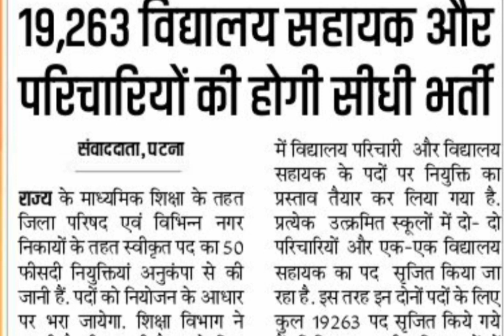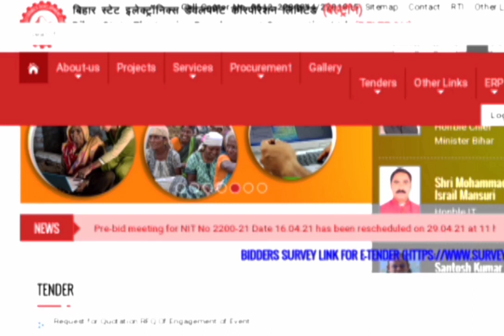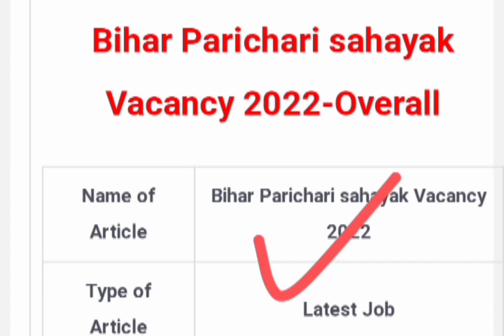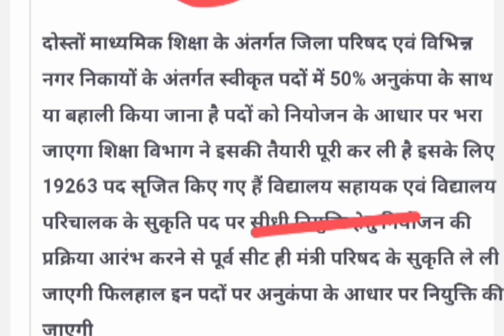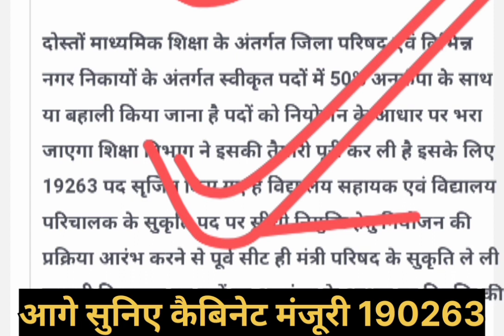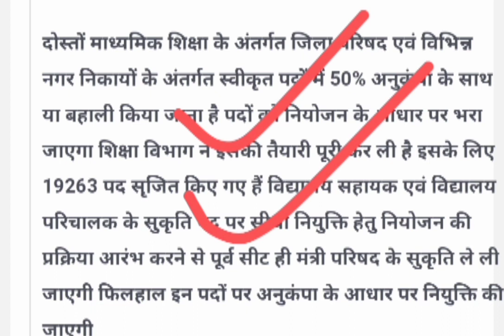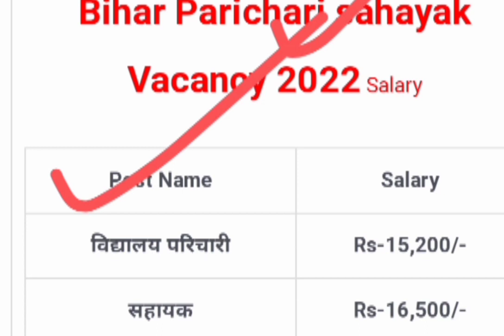bihar school sahayak parichari vecency 2023✓ बिहार स्कूल परीचारी सहायक भर्ती आवेदन कब होगा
______________ DOCUMENT _________

:- You're Queries
parichari sahayak kya hota hai
bihar parichari sahayak kya hota
bihar parichari group d vacancy 2022
bihar parichari sahayak vacancy
2022 cut off
parichari form kaise bhare
parichari sahayak vacancy 2022
form kaise bhare
bihar parichari sahayak result 2022
bihar vidyalaya sahayak and
parichari bharti 2022 bihar parichari sahayak vacancy 2022 new update
bihar school sahayak
beltron new registration every year
bihar vidyalay sahayak,
bihar vidyalaya sahayak bharti 2022,
bihar vidyalaya sahayak and parichari bharti 2022,
bihar vidyalaya sahayak parichari,
bihar vidyalaya sahayak vacancy,
bihar vidyalaya sahayak parichari bharti,
bihar vidyalaya sahayak ki bahali kab hogi,
bihar vidyalay sahayak bharti,
bihar vidyalaya sahayak bharti 2021,
bihar vidyalaya sahayak bharti,
bihar school sahayak bharti,
bihar school computer sahayak vacancy 2021